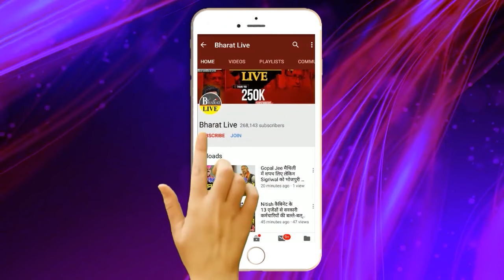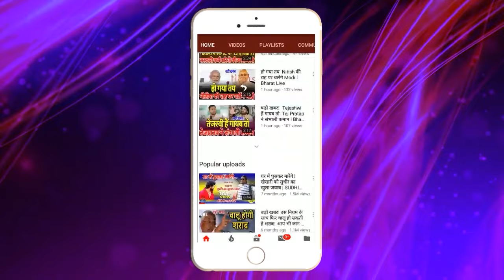झटके-पे-झटका ! चिराग का लास्ट में खेल बिगाड़ने का हो गया सेटिंग-गेटिंग गुप्त मीटिंग कल!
झटके-पे-झटका
चिराग का लास्ट में खेल बिगाड़ने का
हो गया सेटिंग-गेटिंग गुप्त मीटिंग कल!